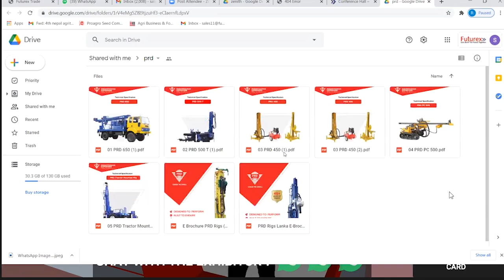3D Virtual Buildcon 2020 | PRD RIGS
3d virtual Buildcon, the first-ever virtual exhibition is live now!

PRD Rigs cordially welcomes your virtual presence at Virtual Buildcon International Expo 2020 from 17 Dec to 20 Dec 2020.